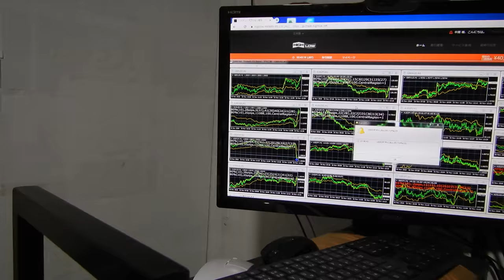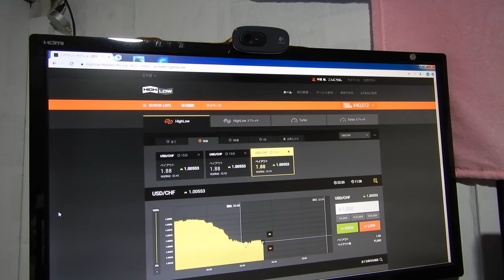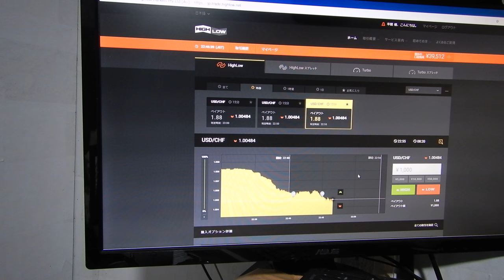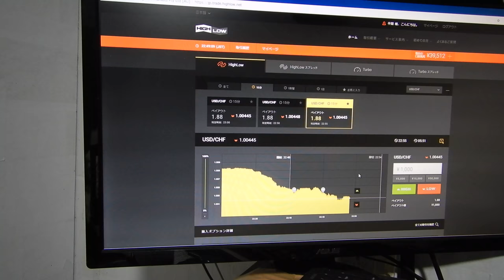ミスで３６５１２円に落とす様子、バイナリーオプションのスペシャリストが教える投資勉強教材。